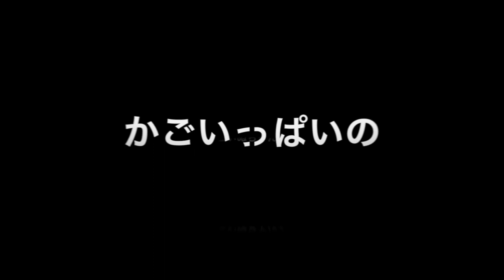Labrador puppy 15days old♪ラブラドールレトリーバーの子犬・生後15日目・かごで運ばれてきた仔犬たち、今日から新聞の海だよ・・・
生後15日目。目がひらいて、自力でおしっこすることもできるようになりました。
今日から新聞紙の海のなかで生活スタートです♪

لابرادور جرو
Щенок лабрадора